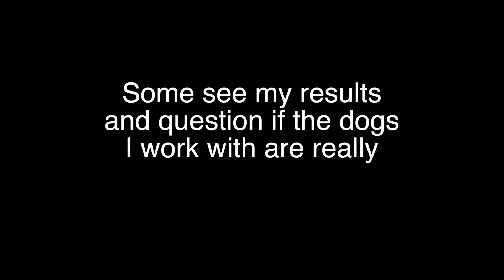Dog Trainer Aggression South Florida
Dog Trainer Matt Welch